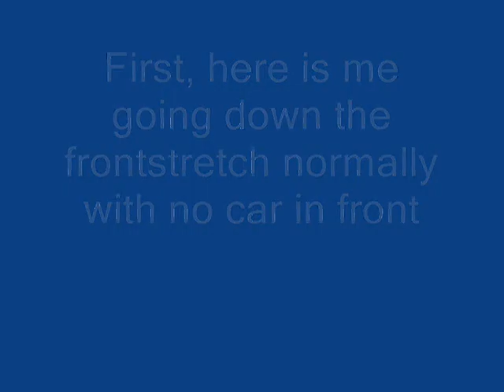Rfactor wheelstand & flip amazing physics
Well I wouldn't say its AMAZING, but I think its cool how the game understands the downforce of the wings and how the cars ahead of you actually take that air off your wings.